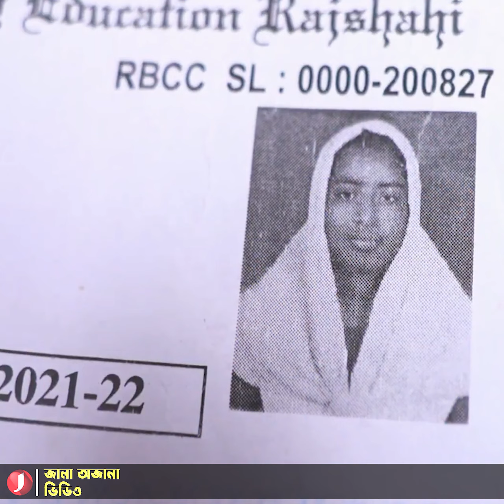দুই সপ্তাহের মধ্যে 'মেয়ে থেকে ছেলে' হয়ে গেলেন জান্নাতি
রাতেও ছিলেন মেয়ে। সকালে ঘুম থেকে ওঠার পরেই বুঝলেন, তিনি আর নারী নেই, পরিণত হয়ে গেছেন ছেলেতে! বর্তমানে তার মুখমণ্ডলে গজাতে শুরু করেছে দা‌ড়ি-গোঁফ। সেইসাথে শরীরে ঘটছে নানাবিধ পরিবর্তন। চাঞ্চল্যকর এই ঘটনাটি ঘটেছে বাংলাদেশের বগুড়া জেলার গাবতলী উপজেলায়। অলৌকিকভাবে রূপান্তরিত এ পুরুষকে দেখতে এলাকায় রীতিমতো হইচই পড়ে গেছে। প্রতিদিন দূর-দুরান্ত থেকে ছুটে আসছেন শত শত মানুষ।

অদ্ভুতভাবে ছেলেতে পরিণত হওয়া এই কিশোরের নাম জান্নাতুল ফেরদৌস। মেয়ে থাকাকালীন সময়ে তার নাম ছিল জান্নাতি আক্তার। তিনি বগুড়ার গাবতলী উপজেলার বড় গোড়দহ পাড়ায় বাসিন্দা। ১৭ বছর বয়সী এই কিশোর ২০২৩ সালের এসএসসি পরীক্ষায় জিপিএ-৫ পেয়েছেন। তবে, সবকিছু ছাপিয়ে তাকে আলোচনায় এনেছে বিস্ময়করভাবে তার লিঙ্গ পরিবর্তনের বিষয়টি। পরিবারের লোকজন এবং এলাকাবাসী যা সানন্দ্যে গ্রহণ করেছেন।